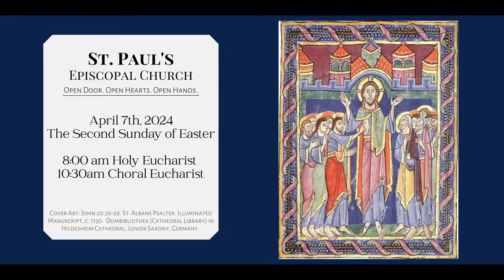The Second Sunday Of Easter | April 7, 2024 | 10:30 AM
Celebrant  -The Reverend Caleb J. Lee
Preacher - The Reverend Catherine Powell
Gospeller - The Reverend A. Michael Singer
Verger - Leon Tillery
Eucharistic Ministers - John Fonda | Carol Field | Ruth Gates
Altar Server - Mary Jeffreys Nipper
Crucifers - Mary Jeffreys Nipper - Izzy Lee
Gospel Book Bearer - Carol Field
Torchbearers - Katie Rose Sanders-Park | Bennett Sanders-Park
Lectors - Teresa Singer | Joan Rosko Miller
Intercessor - Cynthia Smallwood